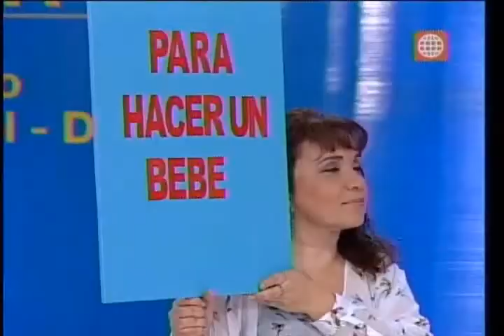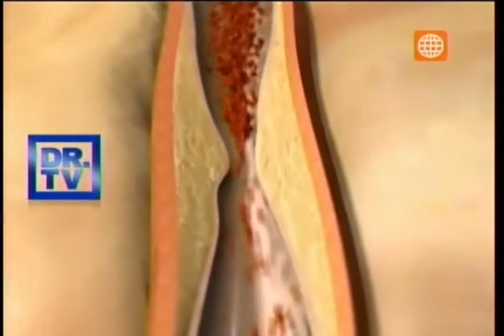Dr. TV Perú (09-09-2013) - B2 - Tubo de la verdad: La hora perfecta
¿Sabía usted que para tener un bebé, evitar un infarto, hacer las cuentas y hasta para hacer ejercicios existe una hora perfecta? Hoy aprenderemos cuáles son estas horas cuales son estas horas.